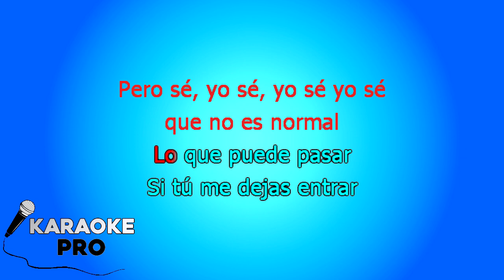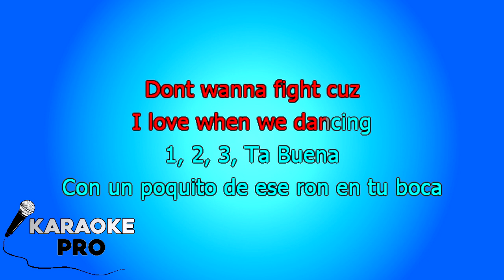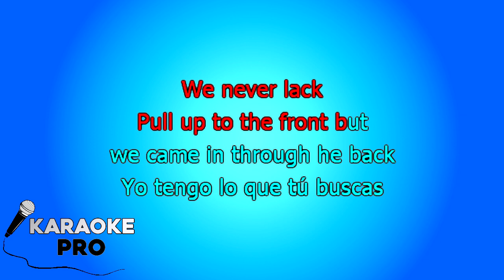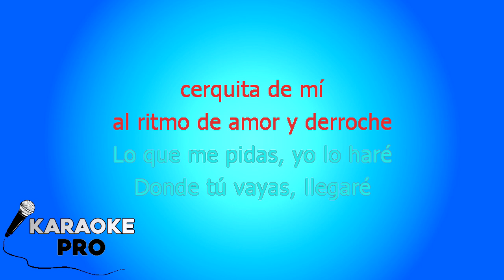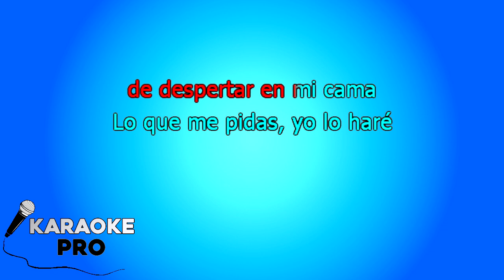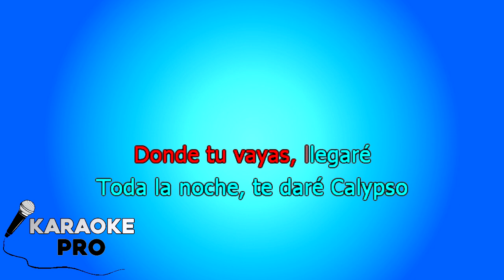Calypso - Luis Fonsi Stefflon Don KARAOKE con LETRA